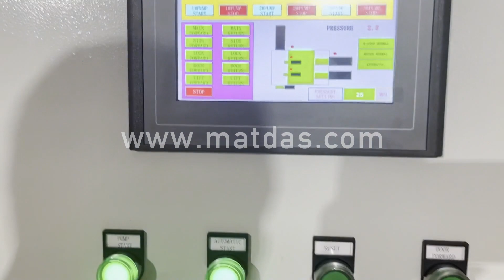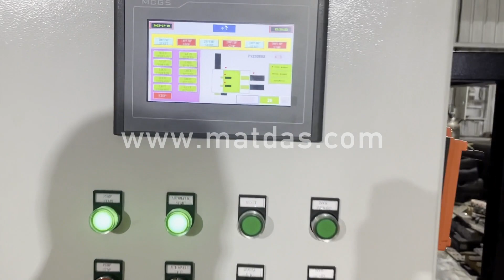Metal Compactor Machine Price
Details of Metal Compactor Machine Price, Metal Compactor Price, Scrap Metal Compactor Price,

MATDAS is a professional Metal Compactor Machine Price manufacturer and supplier in China for more than 20 years, and we can offer Metal Compactor Machine Price for sale with a cheap wholsale factory price for our customers without any agent or dealers if you wanner buy our Metal Compactor Machine Price.